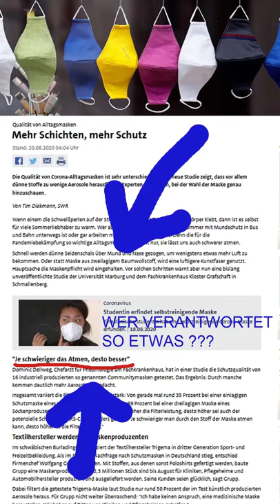Tagesschau-Mitarbeiter leiden unter Sauerstoffmangel!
Möglicherweise waren die Mitarbeiter der Tagesschau zu oft in dubiosen Clubs. Wo anders könnten sie sonst auf die Idee kommen, den Menschen Masken zu empfehlen, die das Atmen unnötig erschweren? Schulkinder benötigen vor allem Sauerstoff! Das ist uns allen bekannt. So gut war doch meistens die Erziehung unserer Eltern, dass sie uns zumindest das problemlose Atmen ermöglichte? Das soll nun anders werden, wenn es nach der Tagesschau geht!

Dann bekommt Ihr jedes neue Video sofort direkt und frisch vom Produzenten.